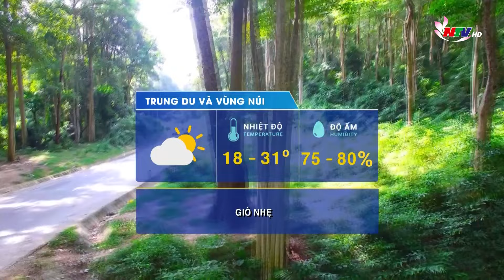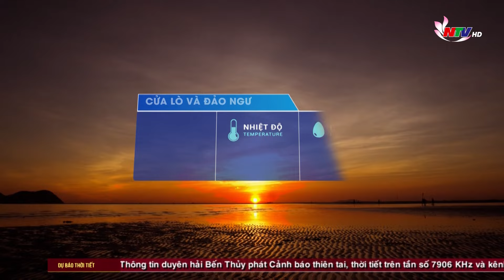Bản tin Dự báo thời tiết đêm nay, ngày mai 05/10/2024: Nắng nhiều và hanh khô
Bản tin Dự báo thời tiết đêm nay, ngày mai 05/10/2024:
Nắng nhiều và hanh khô